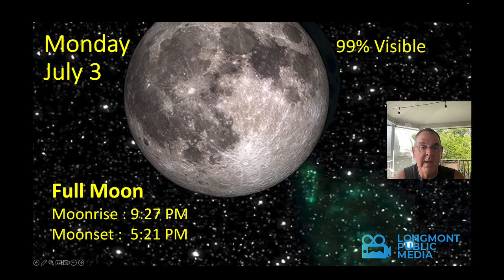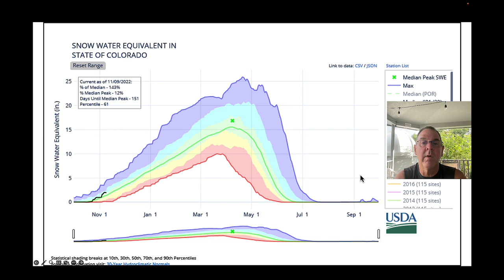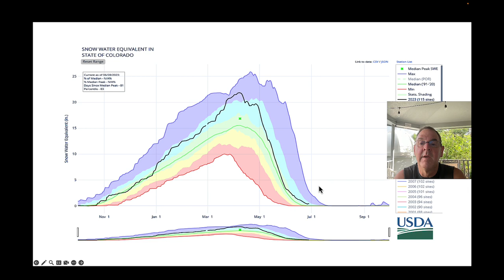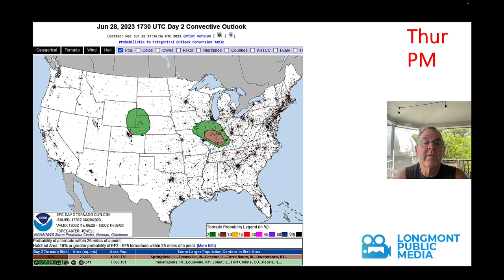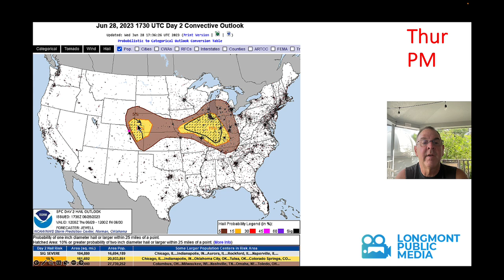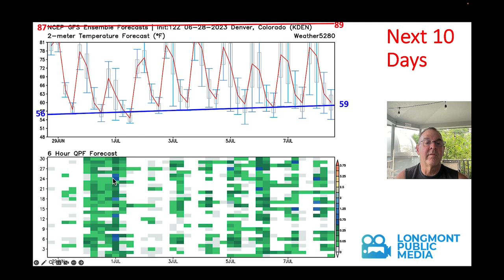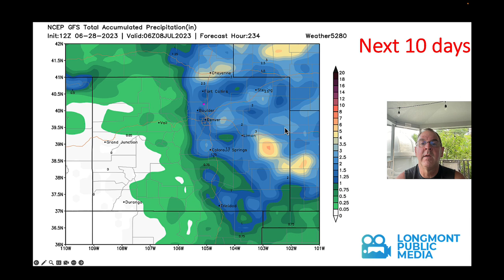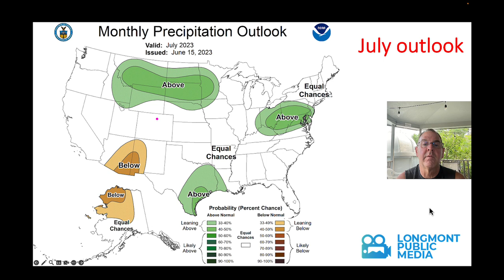The Weather Forecast for the week beginning June 28, 2023